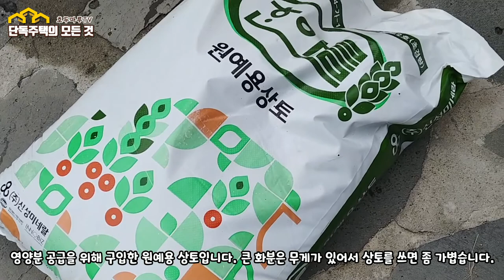주택 조경의 어울리는 스카이로켓 향나무 분갈이하기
부르트 컨테이너를 활용하여 스카이로켓 향나무를 분갈이 하는 영상입니다.
대형화분으로 가성비 좋은 부르트 컨테이너가 어떻게 화분으로 변하는지 알아보아요.
주택 조경에 스카이로켓 향나무를 사용하면 유럽식 정원느낌이 나서 아주 좋습니다.